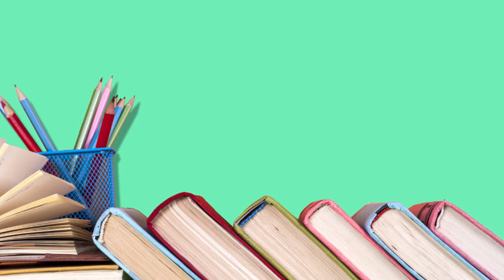【英文小知識】i-Learner Mini Lesson: Past Tenses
原來過去式(Past tenses)也有很多種，大家不要錯過Ms Willow今天會和大家分享各種過去式的用處。

Do you know how to use different types of past tenses accurately? Ms. Willow is here to share with you how to properly use those tenses in daily life!

** 喜歡的朋友記得要分享出去喔~ BugBug需要你們的支持!!! **